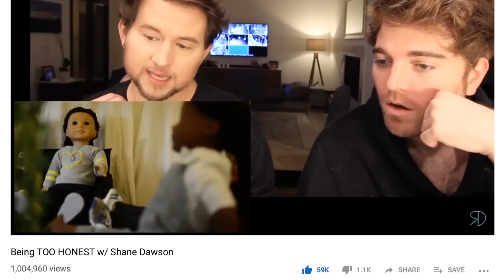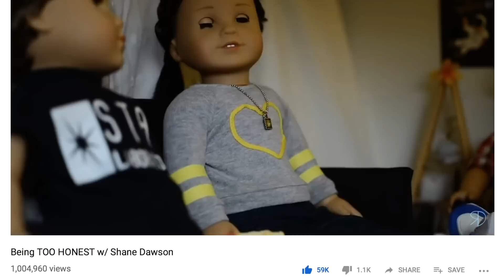I React To Ricky Dillon & Shane Dawson Reacting To ME!! | Madalyn Cline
HEY GUYS! :')💖

So I thought it would be fun to do a video where I react to the video of Ricky Dillon and Shane Dawson reacting to me!!! This is still such a bizarre situation but I am beyond grateful for it!!💜
Also-- I'm SO sorry if this video feels long or redundant, I know I ramble a lot and I'm sorry!! I tried to cut it down as much as I could while still feeling like I was getting my point across. Because it's so long and it's a lot of talking, I wanted to give you guys some topic timestamps:

~Introduction: 0:00
~Reacting to video: 4:44
~How I found out about the video: 8:37
~Upload schedule?: 12:24
~Makeup series: 13:10
~Video ideas??: 15:03
~Giveaway shtuff: 17:22

Check out all of this TALENT!!!

ᴀꜰꜰɪʟɪᴀᴛᴇ ʟɪɴᴋꜱ & ꜱᴜᴄʜ ᴛʜɪɴɢꜱ:

✖︎ Join Honey FOR FREE today to start saving $$ when buying online! ( ಠ ͜ʖರೃ)

✖︎ Get $5 off of your first Colourpop purchase of $15 or more when you use this link!!(ﾉ◕ヮ◕)ﾉ*:･ﾟ✧

Video #213